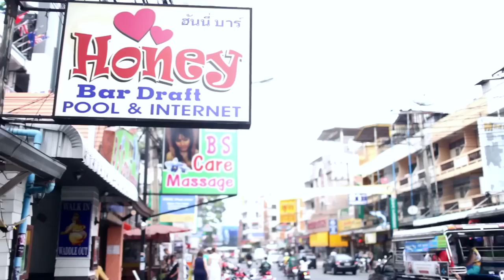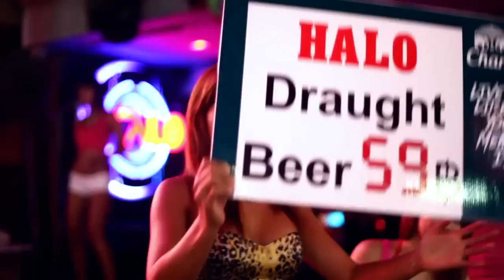Kazakh guys in Thailand 2013 winter [HD]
Kazakh guys in Thailand. Positive video.
Kazakhs in Thailand. Kazakh guys visited Thailand in winter 2013.
Kazakh tourists in Thailand. Funny video!